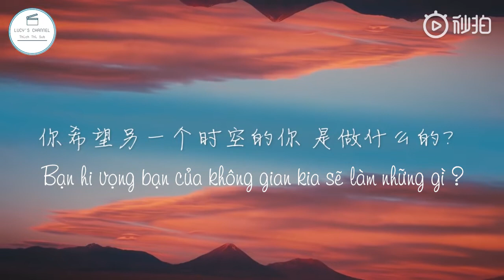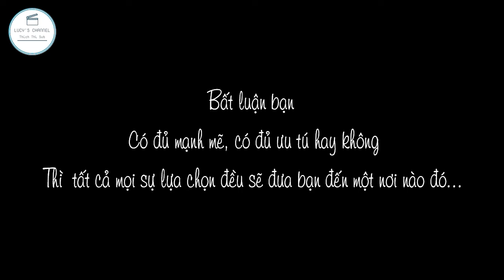[Vietsub] Khi Tần Lam gặp Tần Tiểu Lam ở thế giới song song | Tạp chí Thuỵ Lệ 6/2019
Nếu như có một không gian song song đang tồn tại, liệu Tần Lam sẽ nói gì khi gặp một bản thân khác của mình?